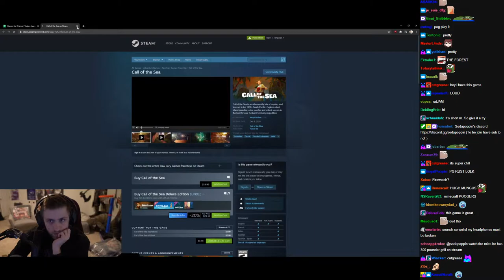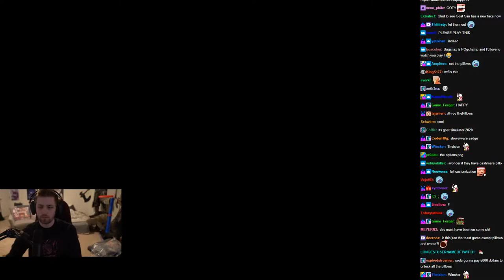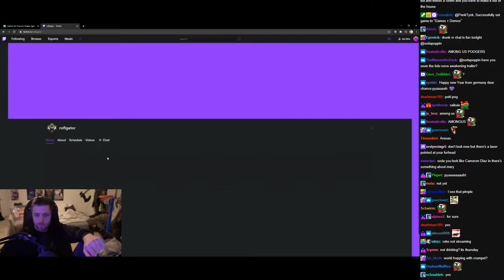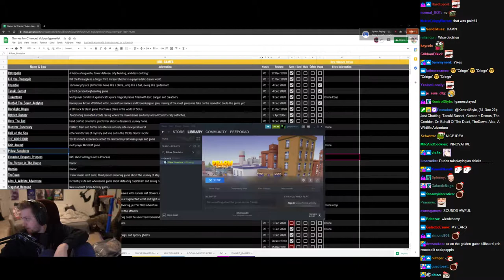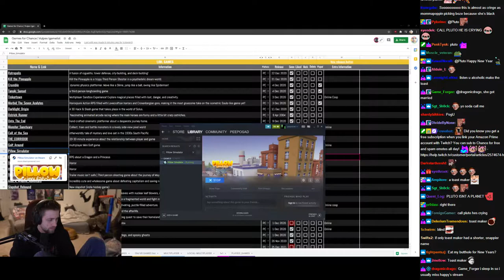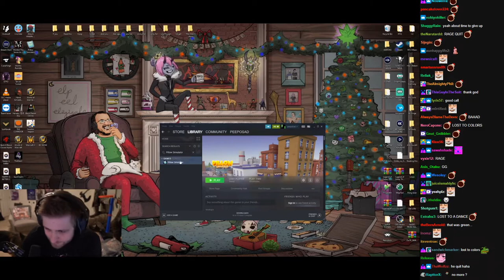Pillow Simulator - (sodapoppin) - Dec 31, 2020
Vod Game: World of Warcraft
Views: 3170

Start Time: 05:03:19
End Time: 05:28:16